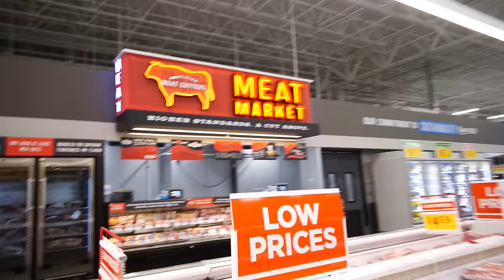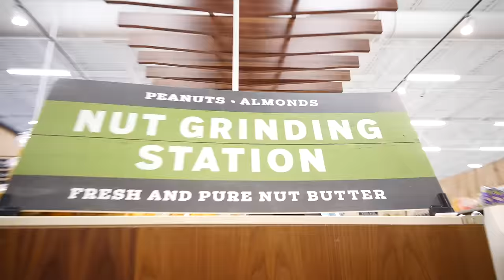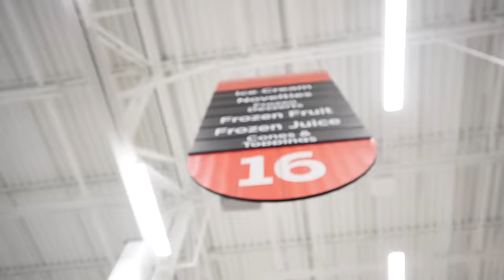Bodybuilder Grocery Run - Stuart Sutherland & Garrett Danzey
Stuart Sutherland is back in Texas and staying with Garrett Danzey. They make a run to HEB for some necessities and talk food prep while showing some of their go-to's for their protein and other macros needs.
Also, what is a beef sheet? Stuart Sutherland shows how he prepares his beef at the end of the video.